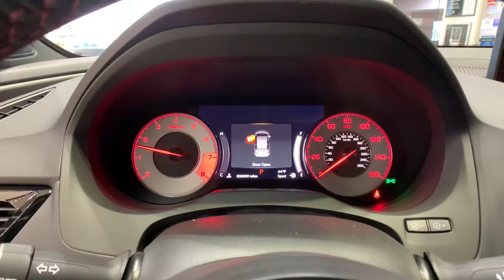2021 Acura RDX Denver, Aurora, Centennial, Parker, Highlands Ranch, CO 19800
Modern Steel Metallic New 2021 Acura RDX available in Denver, Colorado at Mile High Acura. Servicing the Aurora, Centennial, Parker, Highlands Ranch, CO area.
2021 Acura RDX A-Spec Package - Stock#: 19800 - VIN#: 5J8TC2H64ML046056